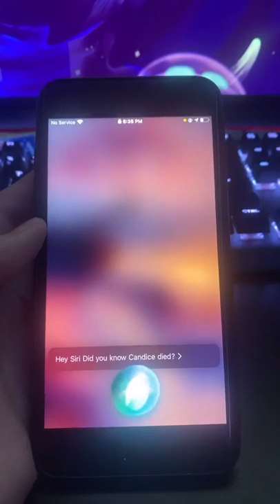Hey Siri, 'Did you know candice died ?'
When Siri attains Enlightenment !